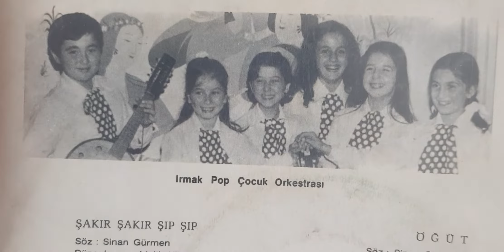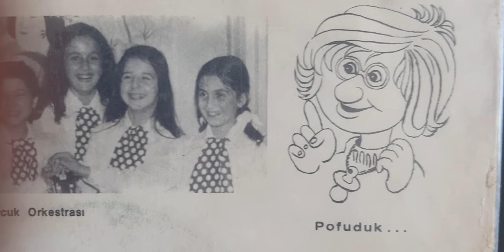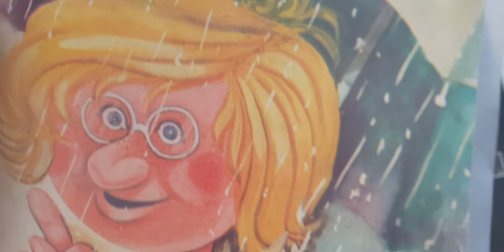Irmak Pop Çocuk Orkestrası - ÖĞÜT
Söz; Sinan Gürmen
Düzenleyen; Melih Kibar